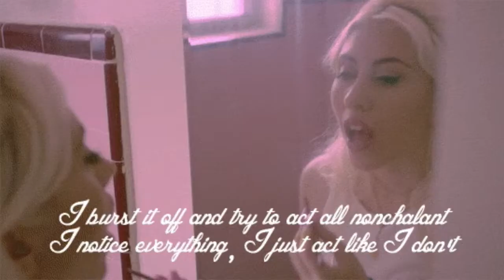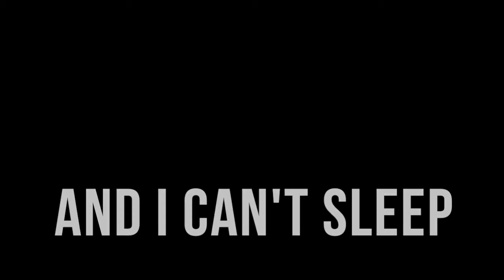summer daydreams// a tumblr montage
what summer would look like if i lived in a tumblr teen movie cliche artsy??

snapchat ♡ venisawang

things you didn't know:
+ i'm 17
+ i use the Canon t5i